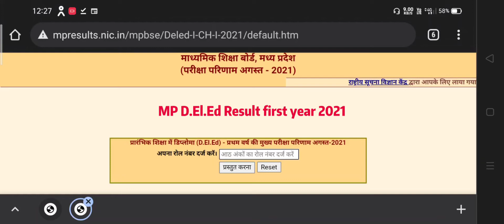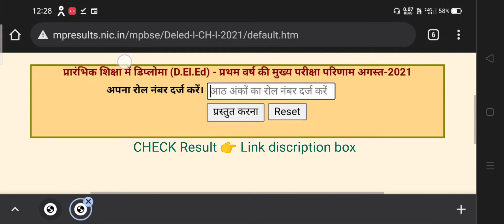MP Deled result first year 2021 | प्रथम वर्ष डी. एल. एड. रिजल्ट 2021 का आ गया |अपना रिजल्ट देंखें 😀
अपना रिजल्ट देंखें।

 2021result